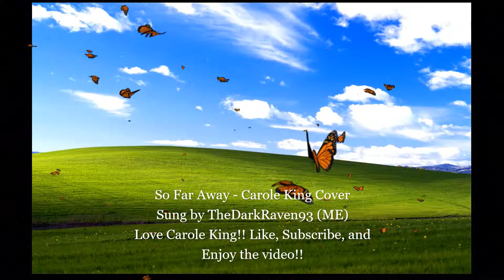So Far Away - Carole King Cover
My cover of So Far Away by Carole King, another favorite Carole King song I wanted to do for a very long time yesterday I finally completed this cover!! Yaaaaaay!! I have so many more covers to come and also I just reinstalled Smule on my phone and I will be posting covers there too and will post the link to my Smule account if you wanna add me there! Fr now my smule account is TwilightRaven666 but in a few days I will change my names to TheDarkRaven93 ande the picture cause its very old! LOL! I appreciate the love and support! Love you guys and till next time, see you guys later!!

If you wanna be friends on Facebook you can private message me here and will let you know!